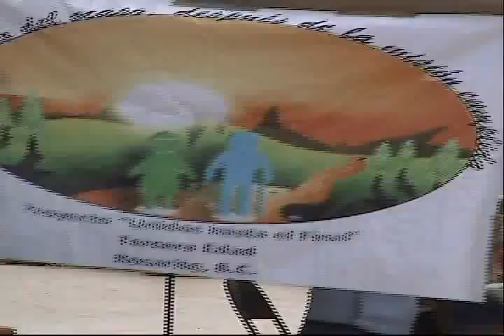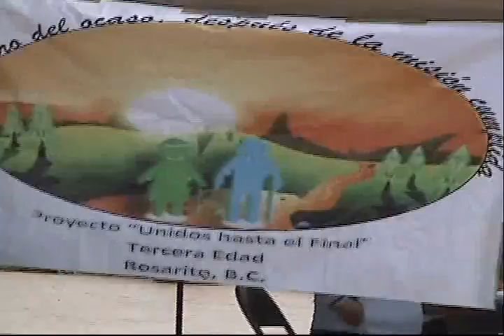Conchita Cantu-lunes 23 julio